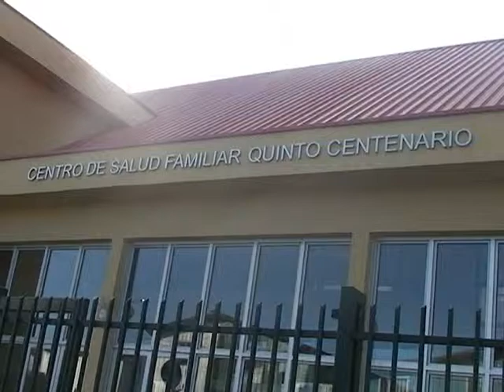NOTA ERROR VACUNAS Y)